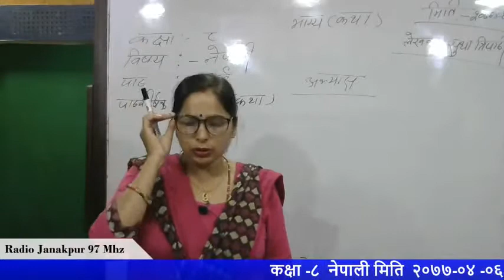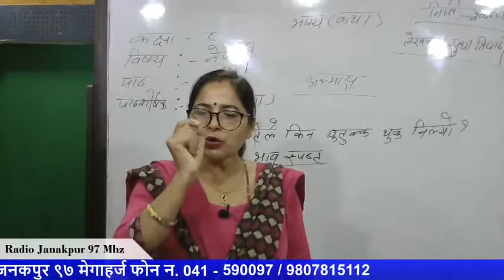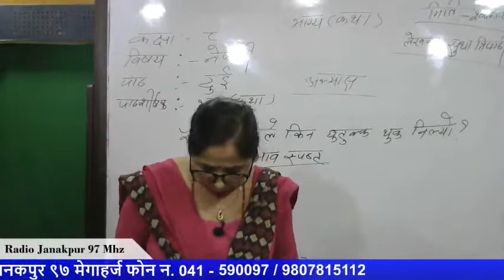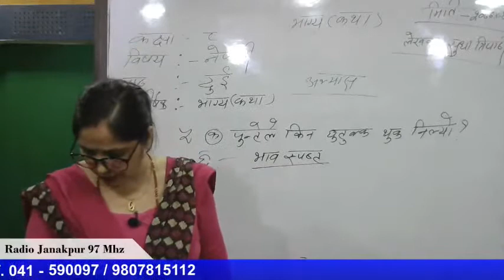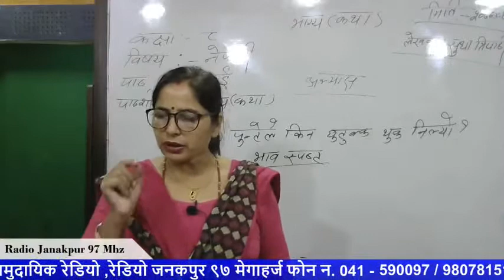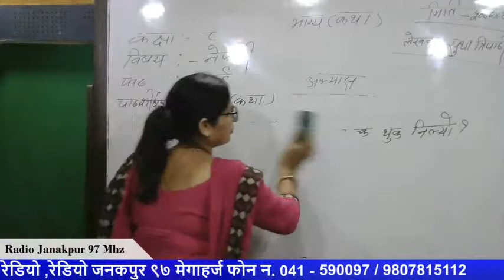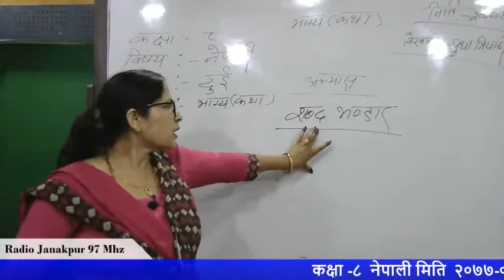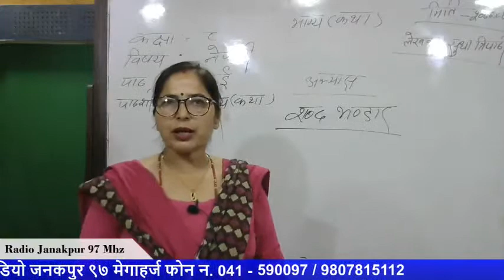कक्षा --८ नेपाली मिति २०७७-०४ -०६ रेडियो जनकपुर ९७ मेगाहर्ज फोन न. 041 - 590097 / 9807815112